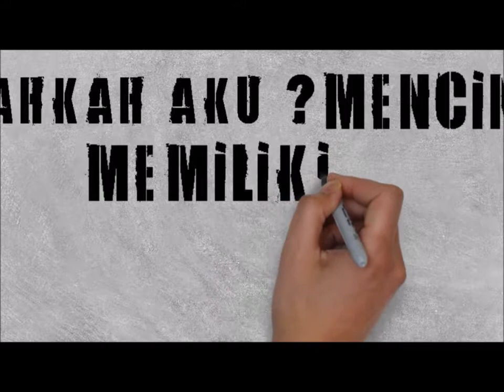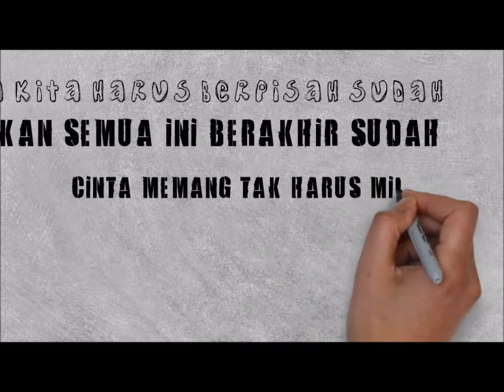Nidji Sudah cover by Now Load